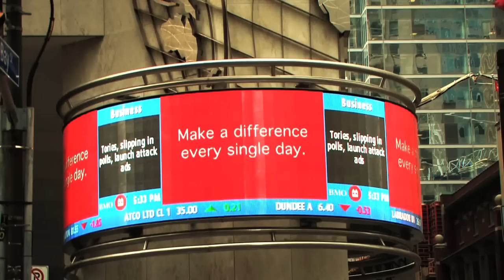Accelerated Exposure Ad